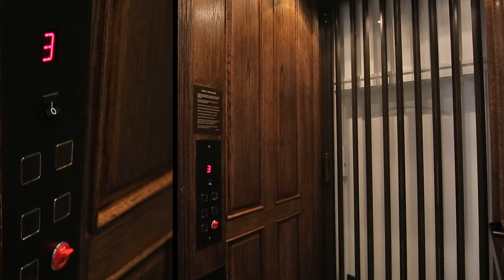622 E Gravers Lane, Wyndmoor, PA 19038 - MLS 6645571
622 E Gravers Lane
Wyndmoor, PA 19038

Exquisite new stone manor Home on one of Wyndmoor's most coveted streets is just a short stroll to Chestnut Hill. Impeccably handcrafted of the finest materials and custom finishes, this unique home is grand yet features a very livable open floor plan suited for today's living. This Home offers timeless elegance, superior construction, the most luxurious appointments, advanced Smart Home technology and a large elevator. Enter through an impressive grand entry hall with living room and lovely formal dining room. Exquisite gourmet chef's kitchen with custom cabinetry, high end natural stone counter tops, Carrara marble backsplash, 2 Sub-Zero stainless steel refrigerators, 6-burner Wolf gas stove, 2 dishwashers and a huge center island. Separate catering kitchen with plenty of storage, sink and Wolf oven perfect for entertaining. Sunny dramatic family room with a gorgeous fireplace inside and outside. 16' full wall of folding doors leads to an outdoor veranda with slate terraces. Private home office/library/study with adjoining powder room. The fabulous 2nd floor is highlighted by the luxurious master suite sanctuary with breakfast bar area, 2 massive walk-in closets, drop-dead gorgeous master bathroom including radiant heated floors, sauna, steam bath, dual vanities, huge walk-in shower and soaking tub. Breathtaking views of fields in the distance. 3 additional bedrooms and 2 full bathrooms plus laundry room complete the second floor. Ascend to the third floor where you will find a large game room/media room or fifth bedroom. The lower level features a yoga room/home gym, custom bar room, au-pair quarters with full bathroom, second laundry room, abundant storage space and sliding doors to the atrium. Outdoor veranda features slate terraces, custom landscaping, outdoor gas fireplace, built-in barbecue as well as gorgeous custom garden pool. Oversized 2-car garage. Great floor plan for modern living and entertaining. Convenient to Chestnut Hill, Center City and the outlying suburbs.

The Sivel Group - Michael Sivel
Berkshire Hathaway HomeServices - Fox & Roach Realtors
Chestnut Hill Office
8400 Germantown Ave, Ste 2